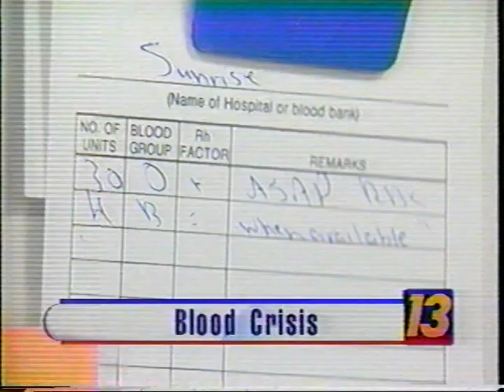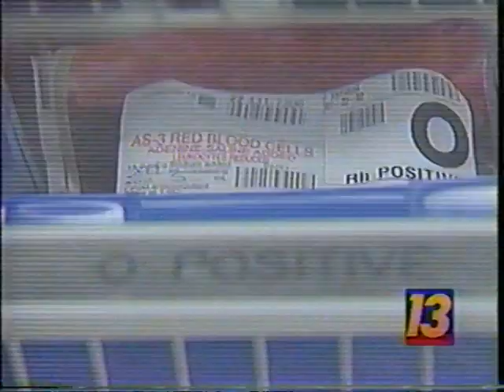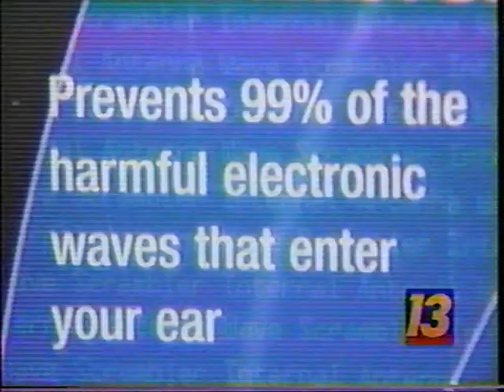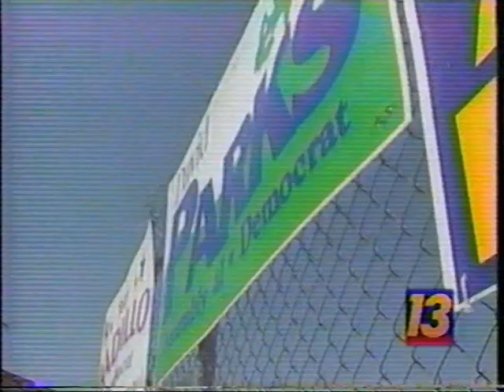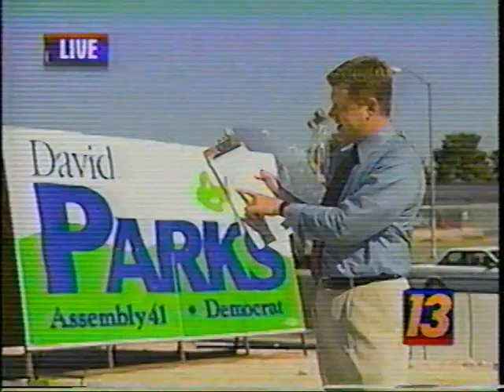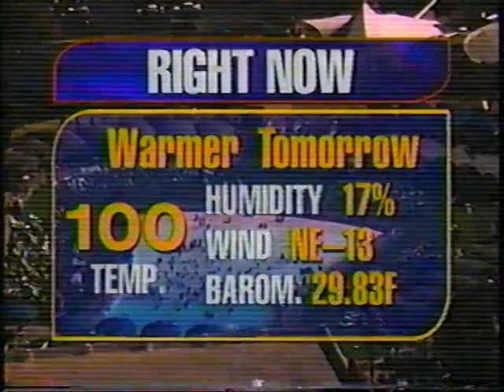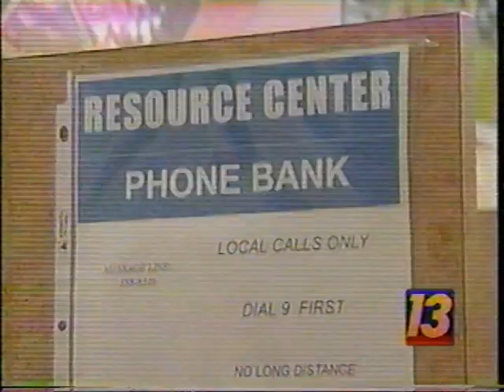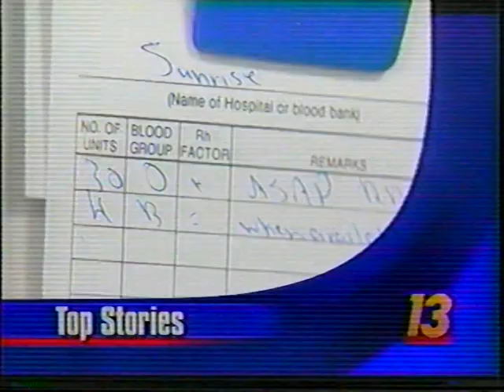Cathy Ray & Ross Becker, KTNV Ch. 13, June 13, 2002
This hour-long newscast leads off with Tiffani Sargent reporting on a home invasion robbery in Henderson.  Henderson PD spokesperson Terry Bowler provides details and cautions the public with how to deal with such crimes in progress.
@4:34 into the video, Dave Malkoff reports on the blood shortage in Southern Nevada.
Mark Sayre updates @7:40 on the ongoing negotiations with the weeks long CAT Bus strike.
@12:25 has Contact 13 Tricia Kean evaluating a "Seen on TV" internal cell-phone antenna.
The Health Team segment with Cathy Ray @19:45
Shawn Boyd @22:40 reports on the mysterious David Parks campaigning for a state assembly seat.
@26:54 has Heather Angel reporting on the RS Virus afflicting children in Southern Nevada.
Christine Chang @34:00 tells of local resources for the homeless unemployed.
Nate Tannenbaum anchors the Weather Forecast.
Ron Futrell reports on Sports.
No additional spoilers for this newscast.